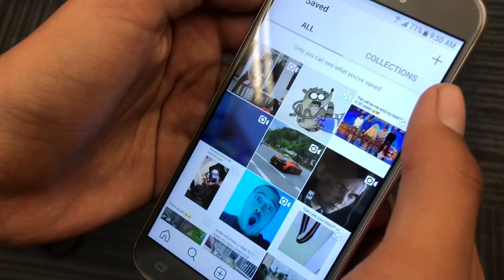My reflex punched him and he started bleeding😕😭🤣 (it was unexpected)